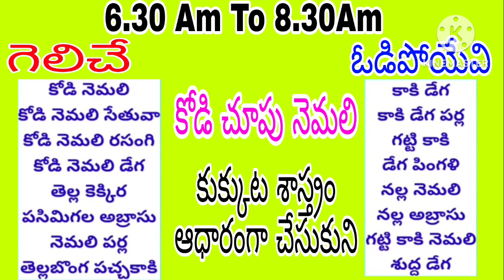ఈ రోజు గెలిచే రంగులు కుక్కుట శాస్త్రం Today's winning colors are based on dog science in Telugu